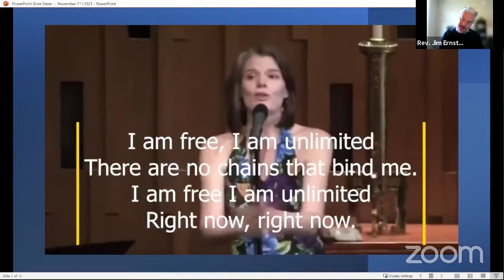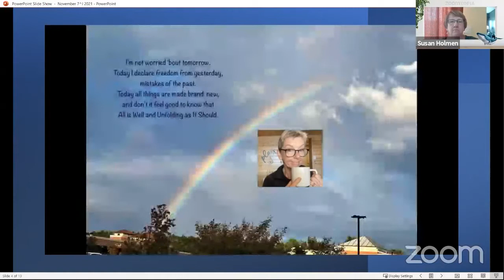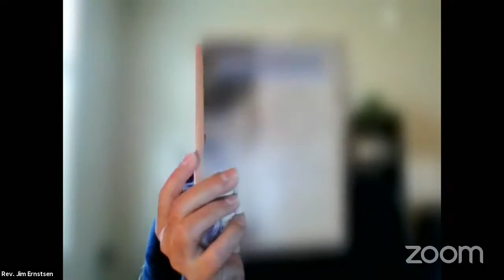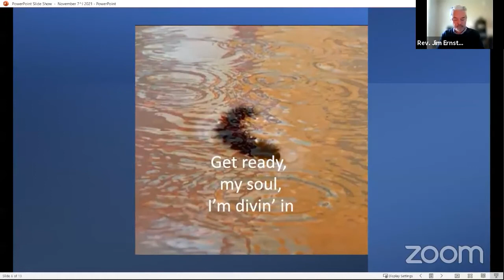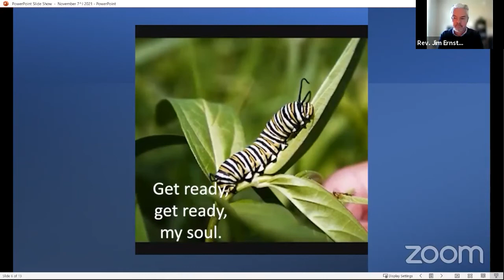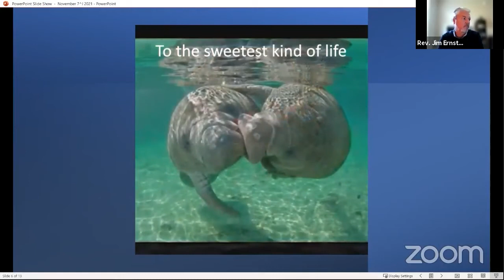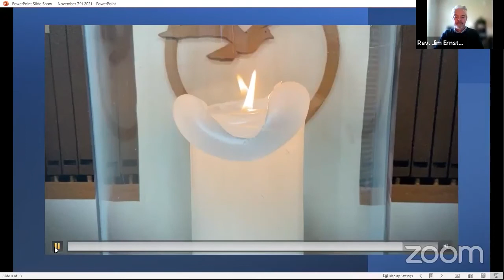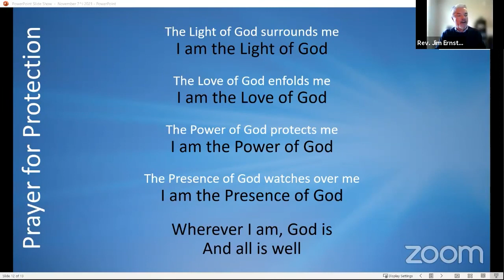Unity of Central Minnesota November 7, 2021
Rev. Jim speaks on The Law of Pure Potentiality based on the book The 7  Spiritual Laws of Success by Depak Chopra.